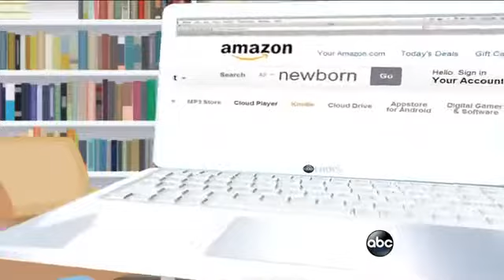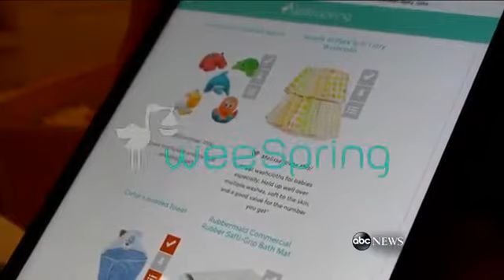Diving Into Pregnancy &amp; Parenthoo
ABC News' Lana Zak enlists help to find the best baby products for new parents.